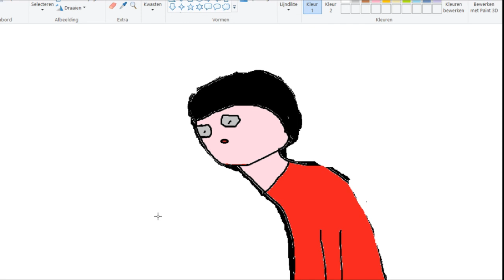F*ck Riot Games - RogierNaastDeBeat (Official Music Video)